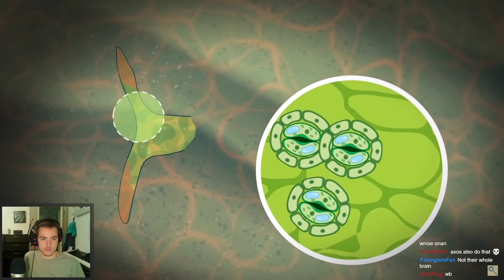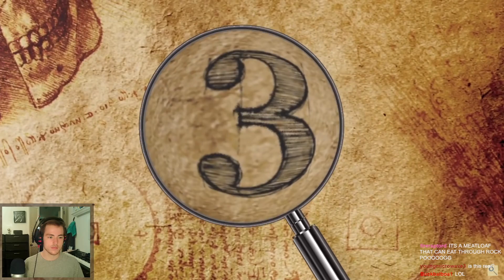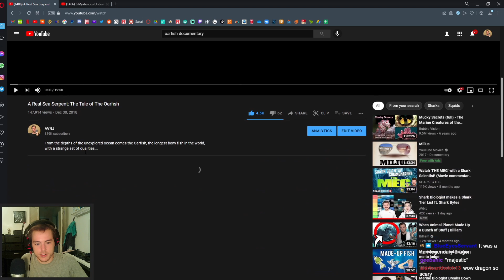Fish Biologist reacts to Crazy New Creature Discoveries